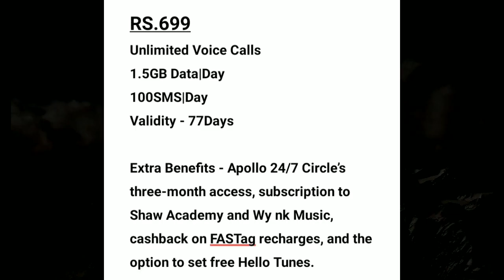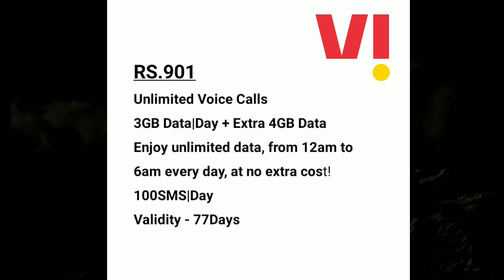Airtel vs Jio vs Vi prepaid plans in tamilnadu | Latest prepaid plans in tamil | Tricky world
This video shows details about airtel vs jio vs vi prepaid plans

airtel prepaid plans 2022
airtel prepaid plans in tamil
airtel hikes prepaid plans tamil
airtel plans tamilnadu
airtel plans tamil
airtel plans 2022 tamil
airtel prepaid
airtel plans tamilnadu
jio prepaid plans tamil
jio prepaid plans 2022
jio prepiad plans hike
jio plans tamil
jio plans 2022
jio plans 2022 list
jio new recharge plans 2022
vi prepaid plans tamil
vi best prepaid plans tamil
vi plans tamilnadu
vi tamil

By
Tricky world